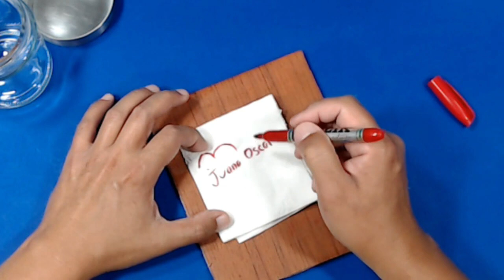CON ESTO!! QUEDARA HUMILLADO A TUS PIES ESTARA!!